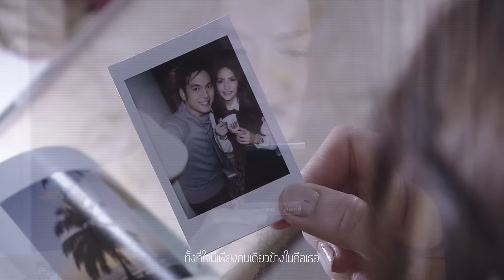ปลอบตัวเอง Ost.พิรุณพร่ำรัก | แนน วาทิยา & กบ วีรศักดิ์ | Official MV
Plop Tua-eng Ost. Phirun Phram Rak

ศิลปิน  แนน วาทิยา & กบ วีรศักดิ์
คำร้อง  ดิลก ดิเรกฤทธิ์
ทำนอง  ปัญญา ปคูณปัญญา

ในเมื่อความรักที่เกิดขึ้นเป็นไปไม่ได้ ก็ทำได้แค่ “ปลอบ” และ “หลอก” ตัวเองว่าเป็นเพียงเพื่อนที่ดี เพื่อจะได้ดูแล ห่วงใย ใกล้ชิดกัน  การร้องเพลงคู่กันครั้งแรก ของ “แนน วาทิยา” และ “กบ วีรศักดิ์” สองนักร้องเสียงดีที่หลายคนยอมรับ

ญ  พยายามจะลืม ทำเป็นไม่มีอะไร ทั้งที่ใจมีเพียงคนเดียวข้างในคือเธอ
ยอมจะลืมมันไป แค่เพียงให้ได้มาเจอ ถ้าไม่มีเธอ ใจทนไม่ไหว

*  ฉันได้แต่ปลอบตัวเอง ที่มันรักเธอไม่ได้ ก็ดีกว่าจากกันไกล ไม่อยากจะเสียเธอไปเลย
ฉันได้แต่หลอกตัวเอง ในฐานะคนคุ้นเคย ทั้งที่มันรักเธอ ไม่เหลือใจพอจะรักใคร
(ทั้งที่มันรักเธอ ไม่เหลือใจพอจะรักใคร)

ช พยายามจะลืม ว่าเคยรักเธอยังไง ทั้งที่เธอคนเดียวเป็นลมหายใจที่มี
ยอมจะลืมมันไป และเป็นแค่เพื่อนที่ดี อยู่ใกล้ดูแลและคอยห่วงใย

(ซ้ำ */ Solo/ *)